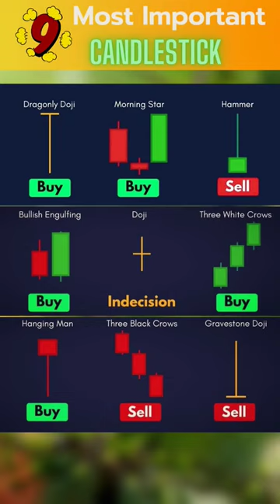9 candlestick patterns | कैसे होते है candlestick | Candle से technical analysis कैसे करे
9 candelstick patterns | कैसे होते है candlestick | Candle से technical analysis कैसे करे

candlestick trading
candlestick patterns for beginners
candlestick pattern
candlestick patterns
technical analysis
candlestick analysis
candlestick
stock market
doji candlestick pattern
bank nifty
price action
nifty
stock
bullish candle
all candlestick pattern
share bazar
hammer
bullish candlestick
candlestick patterns forex
candlesticks explained
technical analysis course
market sathi
candlestick psychology
candlestick pattern hindi
candlesticks
pushkar raj thakur candlestick patterns
option trading
live trading
inverted hammer candlestick pattern
how to trade hammer candlestick
investment
hammer candlestick trading strategy
inverted hammer candlestick
investing
nifty 50
education stock market
risk reward
inverted hammer
bullish
1m like
doji
hanging man
evening star
candlestick chart
trader
forex trading
stock trading
candlestick charts
forex
daytrading
daytrader
morning star
candlestick charts - technical analysis series
stock market live
stocks
chart pattern
fortune talks
fortune talks hindi
shorts
trading

intraday
swing
secondsalary
salary
second
bazar
sharemarket
market
candlestickpattern
candle
hammercandle
hammercandlesticks
hemmer
the trader
arifhala
technicalanalysis
free pdf of candlestick pattern
free pdf of chart pattern
three line strike candle
swing trading stock selection
intraday trading candlestick patterns
stock market course
candlestick patterns analysis
price action videos
what is candlestick patterns
bearish hammer candlestick pattern for trading
bearish hammer candlestick
bearish
candlestick pattern for trading
price action trading
hammer candlestick pattern for trading
candlestick patterns by pushkar raj thakur
patterns
candles
spinning candlesticks pattern
quotex bug
quotex modern trading
candlesticks pattern
modern trading
forextrading
stockmarketnews
stockmarketindia
share market
forextrader
nifty trading
wealth
wallstreet
sensex
entrepreneur
cryptocurrency
bitcoin
business sharemarket financialfreedom
investor
share market latest news
finance
money
doji candlestick pattern explained
doji candlestick explained
japanese candlestick pattern
candlestick explained
doji candlestick pattern hindi
dragonfly doji candlestick pattern
doji candlestick analysis
candlestick trading guide
candlestick trading crypto

more money
triple candlesticks chart pattern
money making methods
doji candlestick trading strategy
candlestick patterns ka rahsya
candlesticks patterns
doji candlestick indicator
three inside and outside
three black crows
three white soldier
abandoned baby

bearish marubozu
what is marubozu candlestick
bullish candlestick patterns
profit of the day
marubozu candlestick pattern in hindi
iphone 14 pro max
bearish marubozu candle
hammar
finance adhyapak
hammer trading
wahib babwani
options trading strategy
hammer candlestick in hindi
education
entertainment
hammer candlestick pattern in hindi
sl and target
stop loss
hammer candlestick strategy
chart patern
candels
trading strategy
milti bagger
hammer trading meaning
ytshort
inverted hammer trading strategy
nifty prediction
short video
candle bullish and bearish
option selling
option buying
candlestick breakdown
short
option trading no loss strategy
option training courses
learn about options trading
shahid naveed tech
technical analysis tutorial for beginners
all bullish candlestick pattern trading technic
online earning
stock market for beginners 2022
marketsathi
best chart patterns for day trading
best chart patterns for trading
intraday trading psycholoy
trading psychology hindi
candlestick pattern for swing trading
how to trade doji candlestick
how to trade candlestick
advanced candlestick pattern learn
how to trade candlestick patterns
candlestick movement
pushkar raj thakur candlestick
pushkar raj thakur candlestick episode 2
swing trading strategy for beginners
urdu and hindi candlestick pattern
candlestick pattern course
bullish and bearish kicker

candle hammer
invexacademy